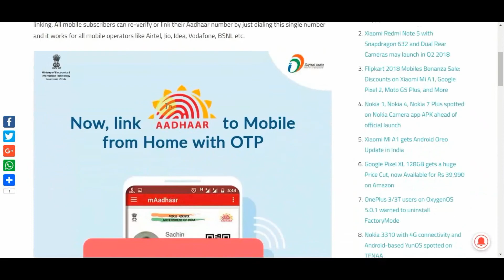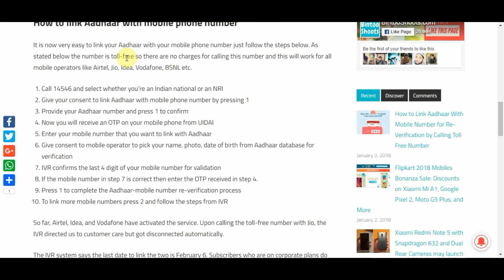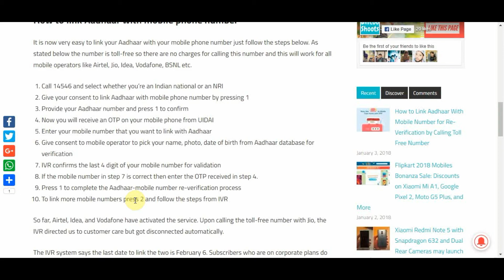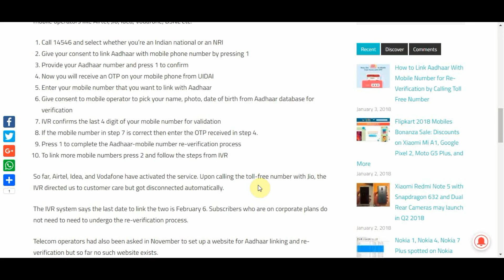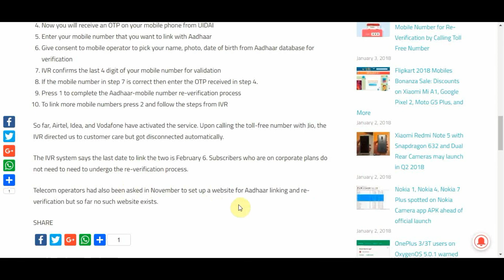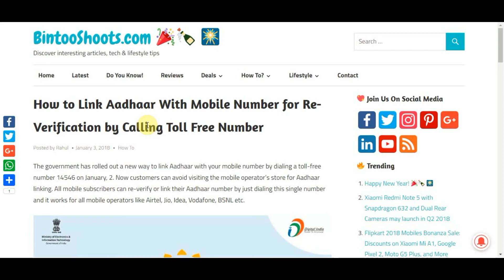How to Link Aadhaar With Mobile Number by Calling Toll Free Number | Hindi | BintooShoots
The government has rolled out a new way to link Aadhaar with your mobile number by dialing a toll-free number 14546 on January, 2. Now customers can avoid visiting the mobile operator’s store for Aadhaar linking. All mobile subscribers can re-verify or link their Aadhaar number by just dialing this single number and it works for all mobile operators like Airtel, Jio, Idea, Vodafone, BSNL etc.

💥ABOUT💥

💥Recommended Products💥